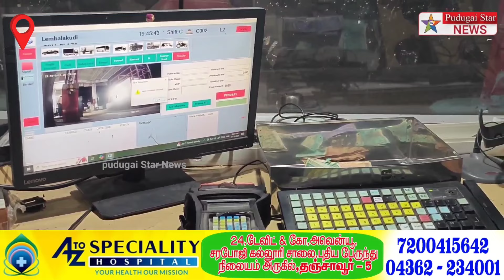திருமயம் அருகே லேனா விளக்கு சுங்கச்சாவடியில் ஊழியர்கள் போனஸ் கேட்டு வேலை நிறுத்த ஆர்ப்பாட்டம்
Captain news
Sun News
Jaya news
Puthiya thalaimurai news
Raj news
accident news
thefte news
sitting news
smuggling news
cinema news
grame news
village news
sports news
school news
article news
political news
accident news
India news
world news
sports news